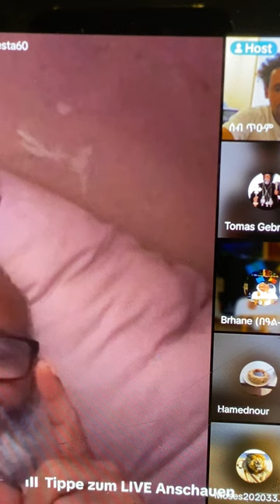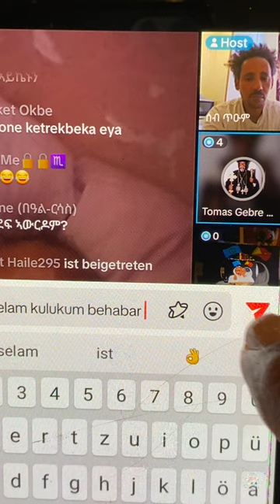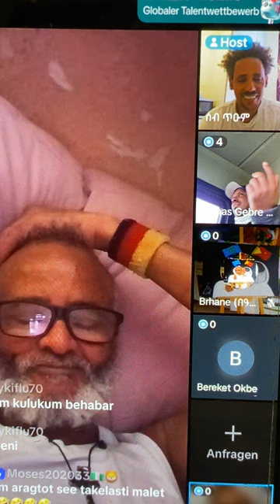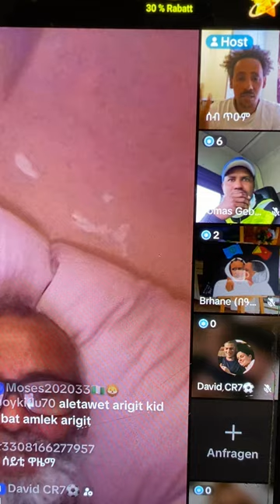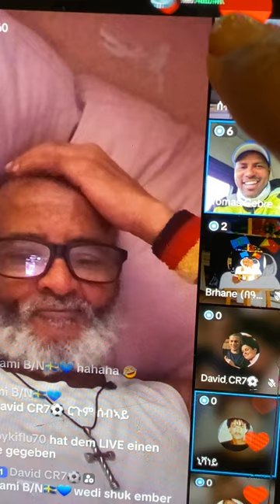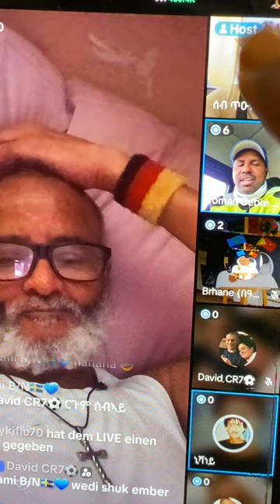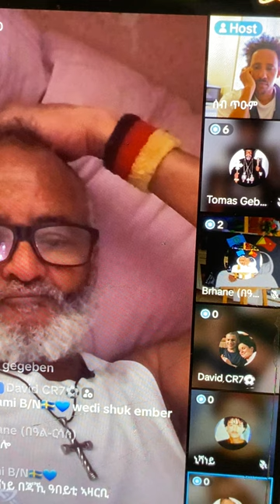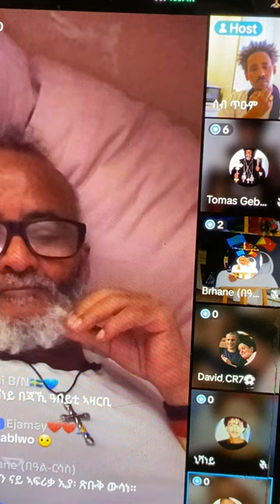2. Oktober 2024